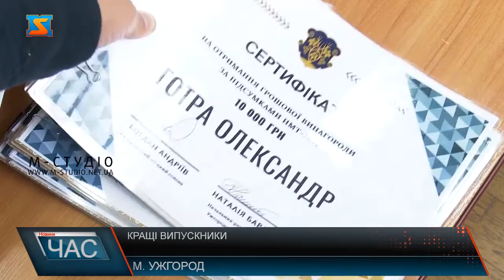Кращі випускники. Нагородження розумників.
Кращі серед кращих. В Ужгороді відзначили двохсотбальників. Школярів що написали ЗНО з результатом у максимум Ужгороді цього року 64. Серед них і ті, які на 200 балів склали 2 і 3 предмети. Грамотами нагородили директорів шкіл у яких навчаються діти, а от самі розумники отримали із міського бюджету від 10 до 30 тисяч гривень нагороди. Старанно поралася з гранітом науки у школі нині вона студентка юридичного факультутету УжНУ.